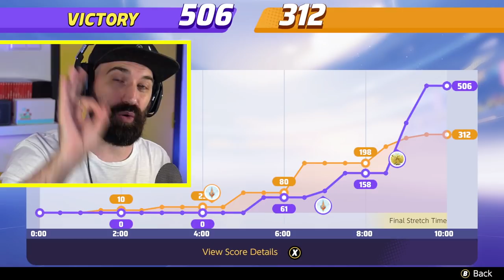BLASTOISE is SUPER GOED !!! | Pokemon Unite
YES! Blastoise is naar Pokemon Unite gekomen. Supertof, want Blastoise is één van mijn favoriete Pokemon! Ik vind zijn Surf en Hydro Pump moves heel lekker spelen! Speel jij Pokemon Unite voor de Nintendo Switch ?

Bestel nu de gloednieuwe Rickachu Merchandise!

Adres fanmail:

RICKACHU
Gravin Juliana van Stolberglaan 31
Box C1500
2263AB Leidschendam
Nederland